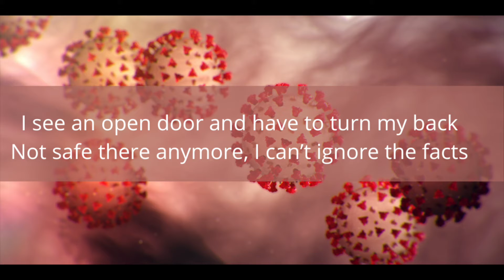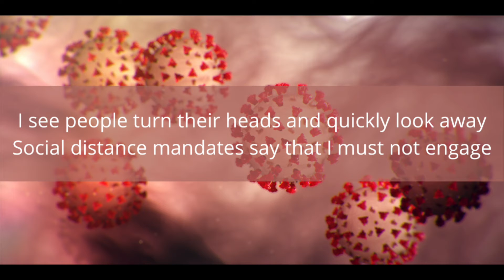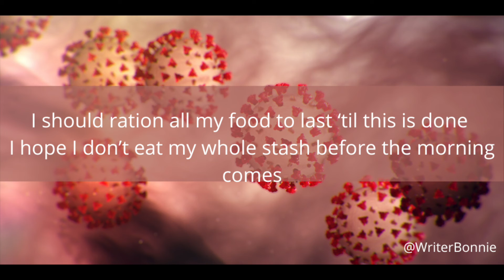Coronavirus Parody "This Whole thing's Jacked"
It's rough out there and humor helps us through. I hope this Parody helps you smile, just a little. Take Care and be well.